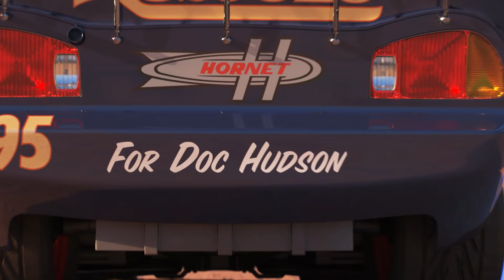Lightning McQueen and Cruz Race Around Willy's Butte | Pixar Cars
After beating the Next-Gen racers with their great teamwork, Lightning McQueen and Cruz Ramirez are competing in a friendly race at Willy's Butte. Who do you think will win?